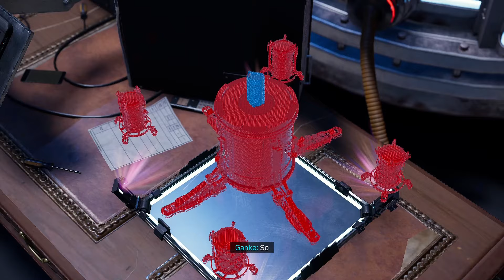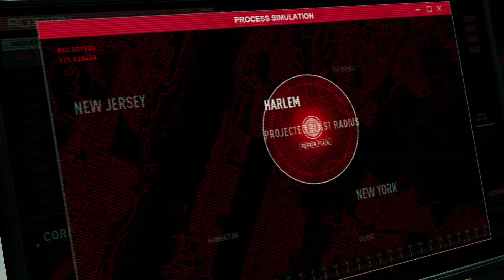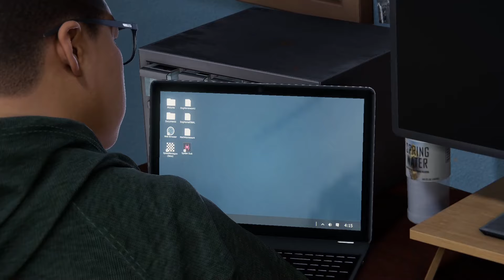Spider-man: Miles Morales - Part 8